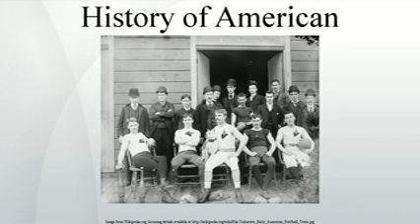History of American football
The history of American football can be traced to early versions of rugby football and association football. Both games have their origin in varieties of football played in Britain in the mid-19th century, in which a football is kicked at a goal and/or run over a line.